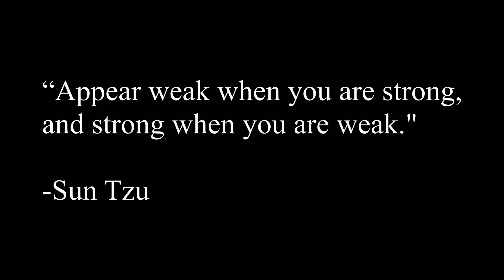Test & Recognize: Blood and Iron A E S T H E T I C Montage